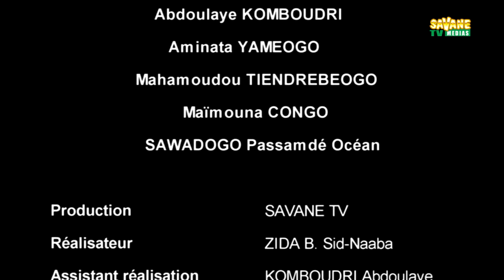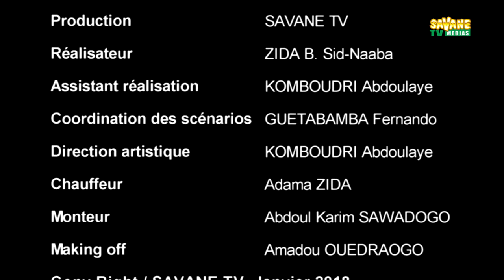Ah! Ouaga! 8 Le foulosophe francais 1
emission et cinemas africain
Ah!... Ouaga!